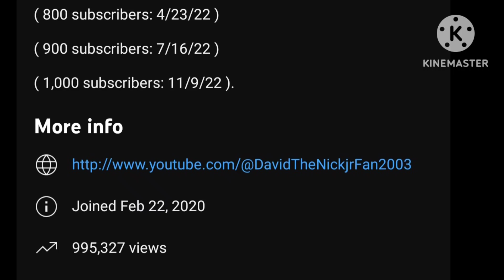Almost at 1,000,000 Channel Views.